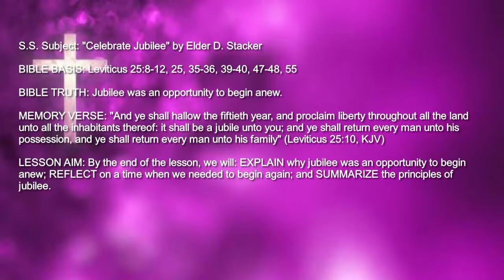June 19, 2022 @ 9:45am S.S. Subject: "Celebrate Jubilee" by Elder D. Stacker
S.S. Subject: "Celebrate Jubilee" by Elder D. Stacker

BIBLE BASIS: Leviticus 25:8-12, 25, 35-36, 39-40, 47-48, 55

BIBLE TRUTH: Jubilee was an opportunity to begin anew.

MEMORY VERSE: "And ye shall hallow the fiftieth year, and proclaim liberty throughout all the land unto all the inhabitants thereof: it shall be a jubile unto you; and ye shall return every man unto his possession, and ye shall return every man unto his family" (Leviticus 25:10, KJV)

LESSON AIM: By the end of the lesson, we will: EXPLAIN why jubilee was an opportunity to begin anew; REFLECT on a time when we needed to begin again; and SUMMARIZE the principles of jubilee.

BACKGROUND SCRIPTURES:  Leviticus 25:8-55 - Read and incorporate the insights gained from the Background Scriptures into your study of the lesson.

PRAYER:  Dear LORD, thank You for all that You have provided for us on this earth. Help us to always remember that we are just stewards and should always be willing to share with those who are less fortunate. In Jesus' Name we pray. Amen.

If you would like to prepare for our next Sunday lesson, Read Deuteronomy 10:12-22; 16:18-20, and next week's lesson, "The Heart of the Law."

We hope you enjoy our Sunday Morning Worship Service located at James Temple Church of God In Christ located in Dickinson, TX.

If you would like to support our ministry, please do so via:

Mail:
James Temple COGIC

Electronically:
Givelify:  James Temple Church of God in Christ
OR

Also, Check us out on Facebook at "James Temple Church of God In Christ" and LIKE our page.